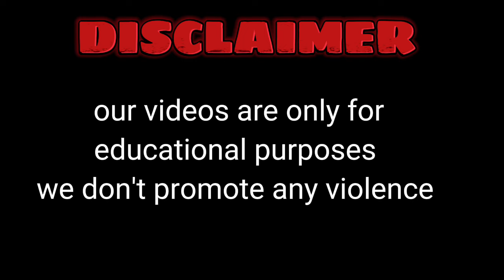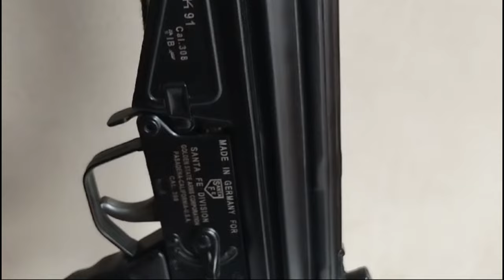G3 cut body and other Darra made guns. video is only for information.